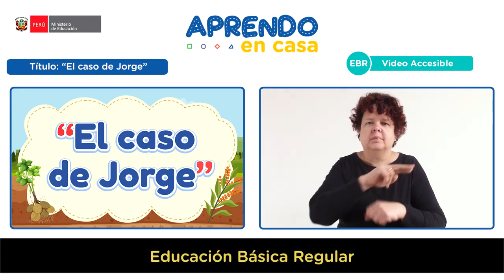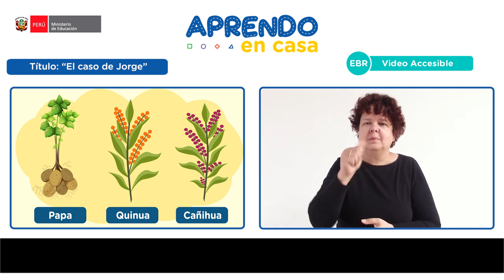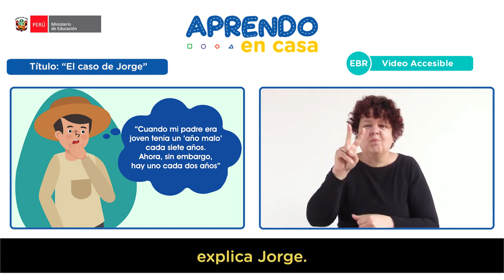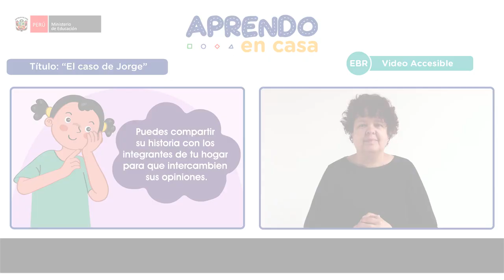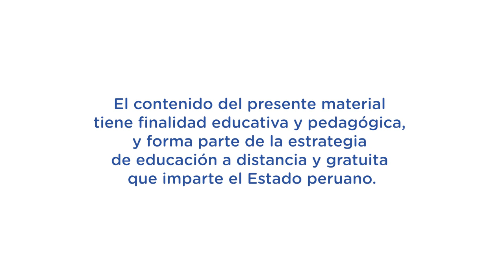5to y 6to prim. El caso de Jorge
Aprendo en casa. Es un gusto ayudarlos.